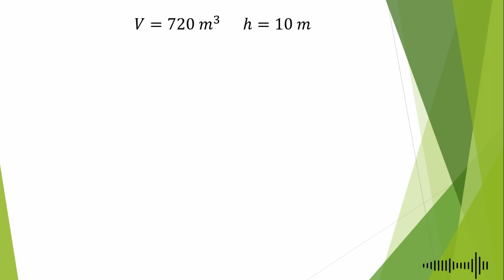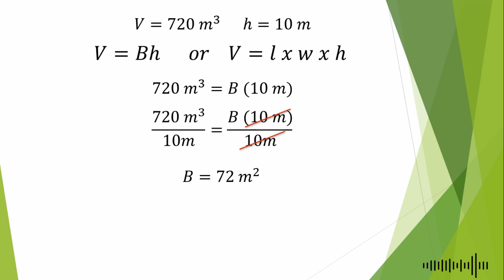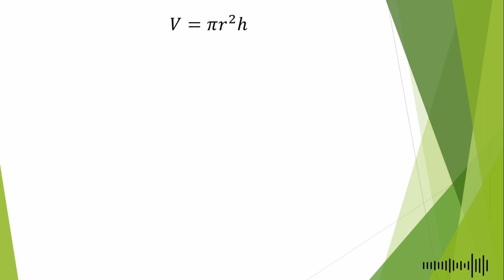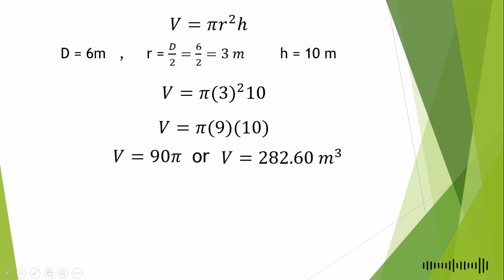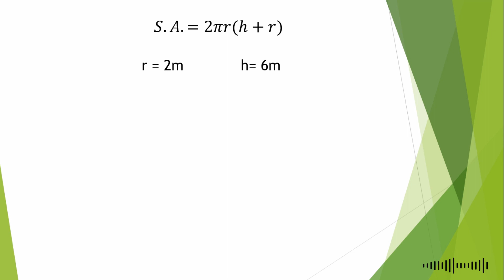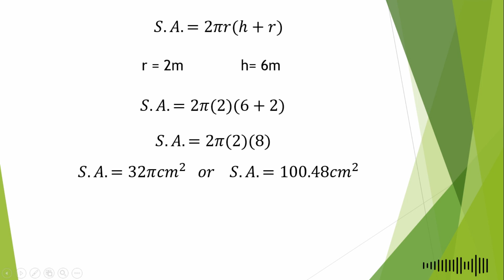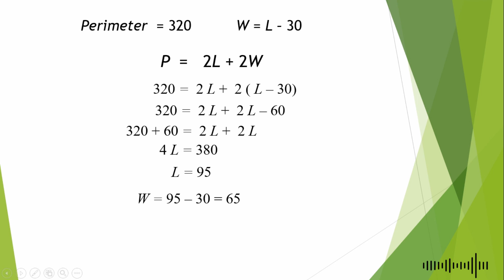ALGEBRA AND TRIGONOMETRY (2/3)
Mathematics Review
Second Week